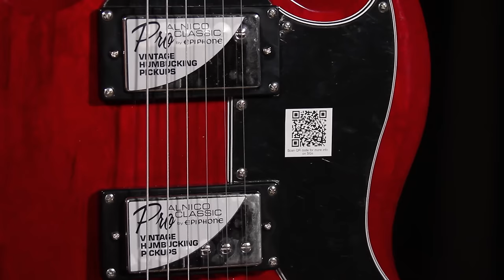Top 5 Electric Guitars for Beginners - 2019 | Buyer's Guide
Wanting to learn electric guitar requires the right instrument but the choices can be overwhelming. Chris McKee breaks down 5 guitars that you should consider when learning to play the electric guitar.

*Features 0:40
*Playing demo starts at 5:42
*Fingerstyle 7:29
*Blues 8:14
*Recap 8:59